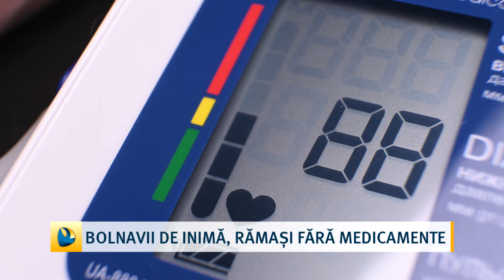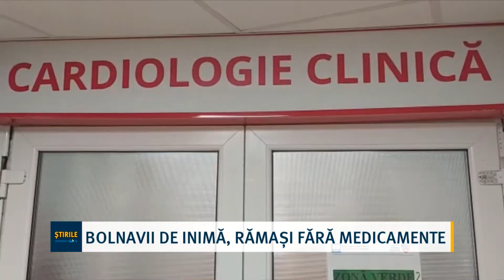Bolvavii de inimă, rămași fără meicamente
Tambocor este un medicament vital pentru reglarea ritmului cardiac, însă lipsește cu desăvârșire din farmaciile constănțene. De mai bine de o lună, bolnavii vin și îl cer cu disperare dar stocurile s-au epuizat. Sunt nevoiți să aștepte sau să-l înlocuiască cu altul la recomandarea medicului specialist. Bolile cardiovasculare sunt principala cauză a decesului în România de 20 de ani încoace, arată Organizația Mondială a Sănătății.